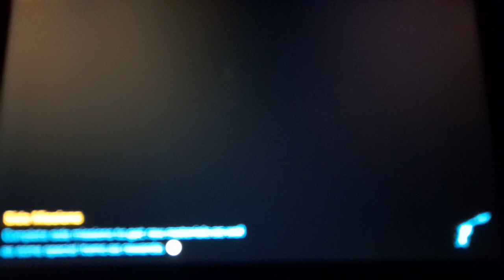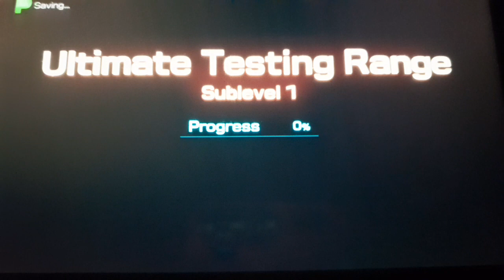Pikmin 4 - Part 2 - FIRE IN THE HOLE!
this was a long video to record!